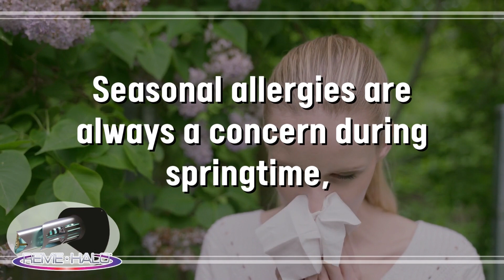Why Do You Need an HVAC Home Air Purifier? – Frisco TX - Air Repair Pros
Why Do You Need an HVAC Home Air Purifier?

Seasonal allergies are always a concern during springtime, even while indoors. You’ll want to have an air purifier installed in your home to counter it. The REME HALO® is a fantastic product designed to keep 99.9% of pollutants out of your home and bring you maximum indoor air quality.

Main points in the video:
HVAC Repair in Frisco TX
Frisco TX HVAC Maintenance
Frisco Texas Heating and Cooling Services